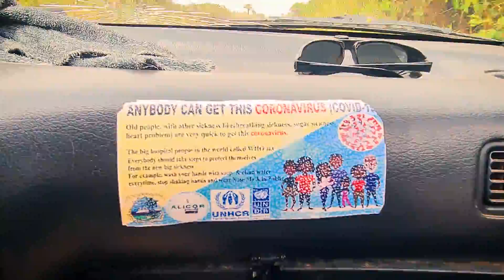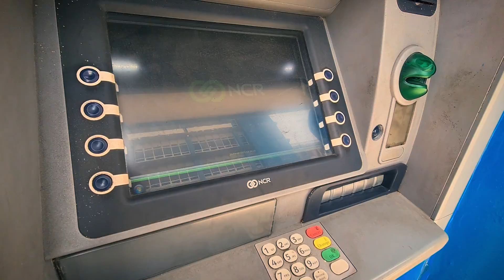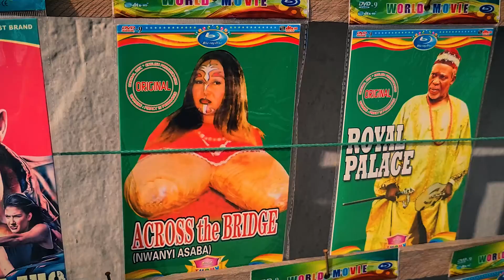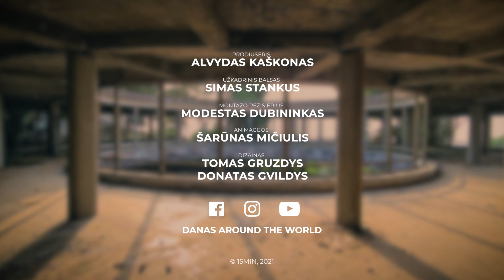Liberija: miestai be elektros, degalai stiklainiuose ir pastatais-vaiduokliais virtusi prabanga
Dabar ji laikoma viena skurdžiausių ir labiausiai neišsivysčiusių pasaulio šalių: čia klesti korupcija, konfliktai, nėra elementarios infrastruktūros. Išsilavinusių žmonių trūkumas neleidžia Liberijai pakilti iš dugno. Prie to prisidėjo ir 14 m. trukęs pilietinis karas bei Ebolos pandemija.
Robertsport miestelis šalies pietuose vadinamas „banglentininkų rojumi“, nes garsėja nuostabaus grožio paplūdimiais, tačiau vos į jį atvykus, akis bado skurdas: čia nėra elektros, pastatai apgriuvę, o vietoje degalinių – kuras stiklainiuose, šalikelėse veikiančiuose punktuose. Nenuostabu – čia beveik nėra automobilių – vietiniai gyventojai jų paprasčiausiai neįperka.
Liberijos sostinėje – įspūdingas pastatas – kadaise buvęs vienas prabangiausių pasaulio viešbučių. Prabangus statinys, kuriame ilsėjosi ne vienos šalies prezidentas, dabar jau tapęs pastatu-vaiduokliu. Iš jo atsiveria įspūdinga panorama, tačiau jos pažiūrėti dabar ateina tik turistai ir vietiniai paaugliai, rengiantys čia vakarėlius.